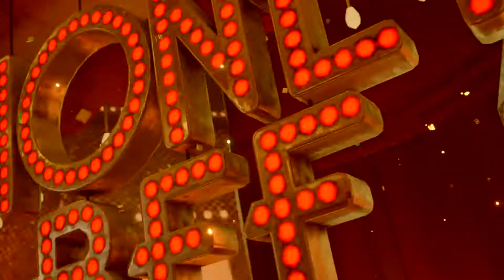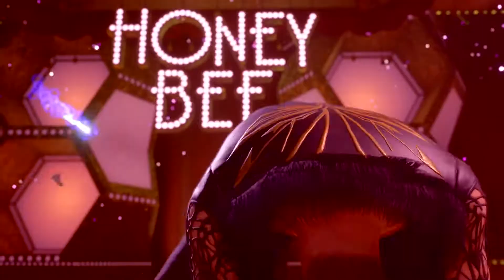FINAL FANTASY VII REMAKE Hooney Bee Club Dancing